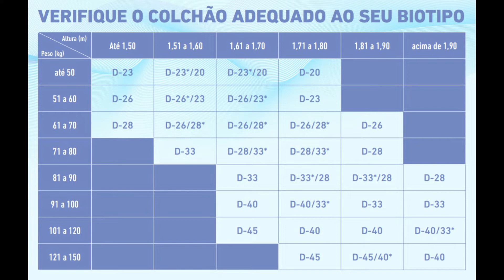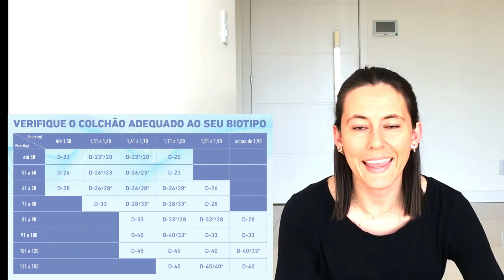COMO ESCOLHER O MELHOR COLCHÃO?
Oiii Pessoal

Vídeo de hoje eu trago dicas para você escolher o melhor colchão. Quais as diferenças entre eles, melhores marcas, melhores modelos, tipos...

Será que um colchão com molas ensacadas é bom? E de Latex? Colchão de espuma é bom?  Molas individuais ou continuas?

E marcas de Colchão? Existe inúmeras... Ortobom, Emma, Herval, Castor...

Aline Daniele Strelow Helfenstein